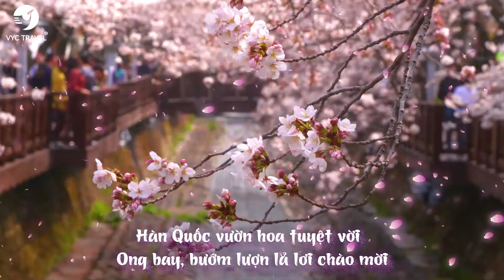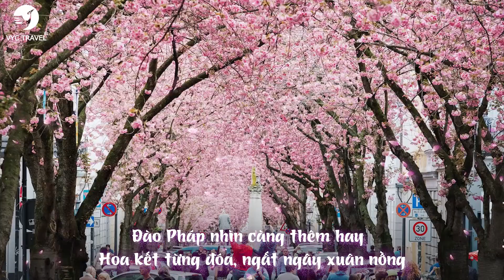Ngắm Hoa Anh Đào Các Nước - VYCTRAVEL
NHẬT BẢN TOUR CAO CẤP – TRẢI NGHIỆM MÙA HOA ANH ĐÀO ÐÁNG NHỚ, DU LỊCH NHẬT THEO PHONG CÁCH NHẬT🎉

✈️ Trải Nghiệm Hàng Không 5* Japan Airlines
✔️ Nhiều Tuyến Điểm Mới Lạ, Hấp Dẫn, Chất Lượng
🎁 Ưu Đãi Lên Đến 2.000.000 VNĐ Khi Đăng Ký Tour Trước 20/01/2020

➡️ Xem Chi Tiết Tour Nhật Bản Mùa Hoa Anh Đào 2020

👉 GIÁ TRỌN GÓI, GIỜ BAY HỢP LÝ, HÀNH TRÌNH VÀ THỜI ĐIỂM ĐẸP NHẤT
+ Không phải lo lắng về vấn đề visa . Hồ sơ đơn giản, thủ tục dễ dàng.
+ Đi để cảm nhận, Đến để chạm vào.

Hãy cùng gia đình bạn bè và những người quan trọng của bạn tận hưởng một kì nghỉ thú vị tại xứ sở Phù Tang!

VYC Travel gửi đến Quý khách những hình ảnh thực tế nhất về mùa hoa anh đào tuyệt đẹp tại xứ sở Phù Tang trong các hành trình khám phá khởi hành cùng VYC Travel

🏆 VYC Travel – Sự Lựa Chọn Của Bạn Cho Một Chuyến Đi Trọn Vẹn Và Ý Nghĩa
+ Kinh nghiệm 30 năm trong lĩnh vực du lịch và lữ hành
+ Thiết kế tour độc đáo đưa người Việt đặt chân đến 100 quốc gia khắp 5 châu lục
+ Đối tác chiến lược của nhiều Hãng hàng không
+ Chất lượng vượt trội - giá cả hợp lý
+ Hướng dẫn viên kiến thức sâu, nhiệt tình, vui vẻ
+ Chúng tôi quan tâm bạn như những người thân để bạn tận hưởng một chuyến đi bình an và trọn vẹn

VYC TRAVEL - PHÒNG DU LỊCH NƯỚC NGOÀI
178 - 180 Nguyễn Cư Trinh, Phường Nguyễn Cư Trinh, Quận 1, TP. HCM
Điện thoại: 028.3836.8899 (Ext: 24, 25, 33, 34)

Hotlines:
Ms. Phương Linh - 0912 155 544
Ms. Hồng Trinh – 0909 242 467
Ms. Khánh Ly - 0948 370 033
Ms. Thiên - 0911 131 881
Mr. Hiếu - 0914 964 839